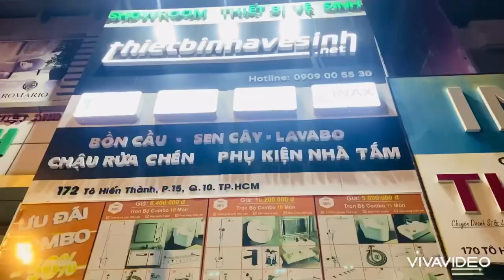[Anna House] HCM - Chọn lựa thiết bị nhà vệ sinh phù hợp tại thietbinhavesinh.net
Cuối năm, nếu bạn cần sửa sang nhà cửa, nhất là các thiết bị đồ dùng vệ sinh nhà tắm, bạn hãy thử đến với cửa hàng Thanh Thịnh Ceramic/ Thietbinhavesinh.net - 172 Tô Hiến Thành, P.15, Quận 10 để được tư vấn tận tâm và lựa chọn cho mình bộ đồ dùng nhà tắm phù hợp nhu cầu và giá cả phải chăng bạn nhé

Gia đình @Annahouse trong quá trình tìm kiếm đã tìm thấy và đã được giúp nên xin chia sẻ hy vọng giúp nhau bạn nhé

Vì có duyên gặp nhau nên giúp nhau 💞

Anna House:
🍀 Chăm sức khỏe, săn hàng Nhật thật 💯
🍀 Anna House Homestay - Sống lành.Thở lành.Lan tỏa yêu thương 💕

Thương mến 💞
From Anna House with love 💕